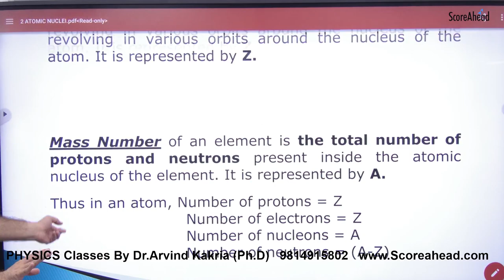401 Introduction to nuclei